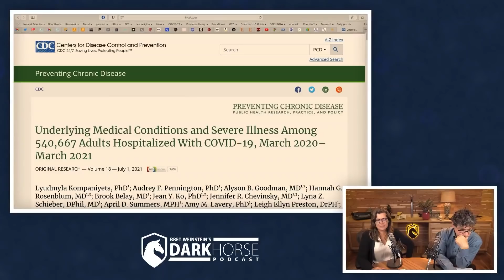The importance of exercise, diet, and getting outside in good COVID outcomes (from Livestream #91)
Clip taken from DarkHorse Podcast Livestream #91 (originally streamed live on August 07, 2021)

Kompaniyets 2021. Underlying Medical Conditions and Severe Illness Among 540,667 Adults Hospitalized With COVID-19, March 2020–March 2021. Preventing Chronic Disease, 18.

In this 91st in a series of live discussions with Bret Weinstein and Heather Heying (both PhDs in Biology), discuss the state of the world though an evolutionary lens.

A Hunter-Gatherer’s Guide to the 21st Century, is now available for pre-sale. Publication date: 9-14-21